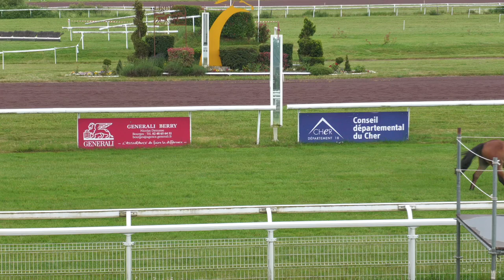Course 5 : Prix CHEVAL SHOP remporté par Camille BAYARD & GRIBOUILLE BALALEZANE